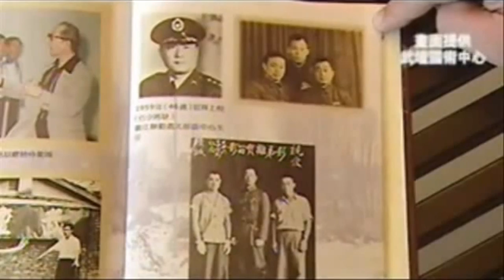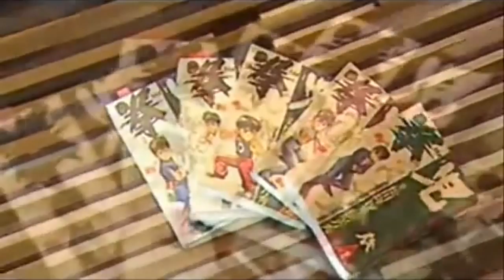八極門一代宗師-劉雲樵大師介紹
書名: 劉雲樵大師全十集  作者 / 演示者：許秋德  出版社:武學文化社

八極拳、功夫武術-傳統國術推廣相關網站

八極拳、功夫武術-傳統國術推廣-Youtube影音

八極拳、功夫武術-傳統國術推廣相關-FB
FB-劉雲樵 Liu Yun Qiao